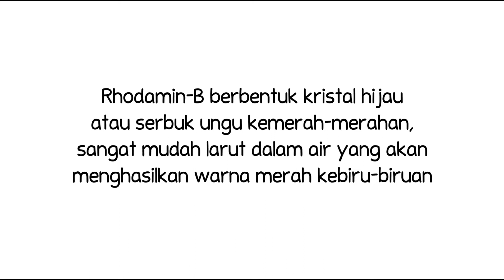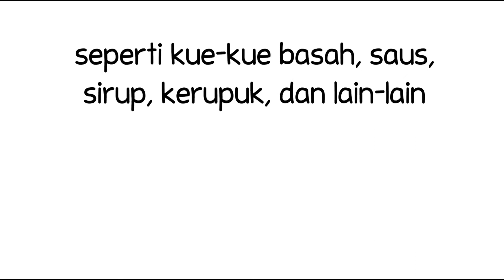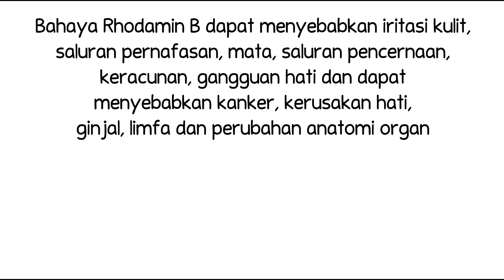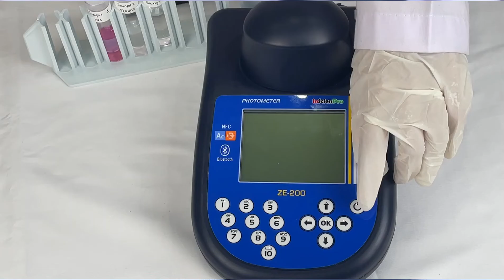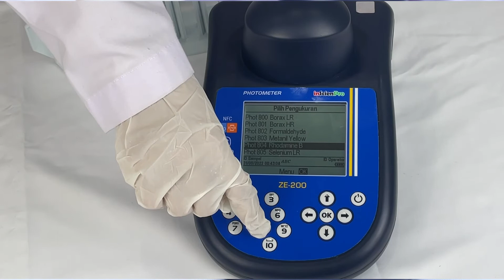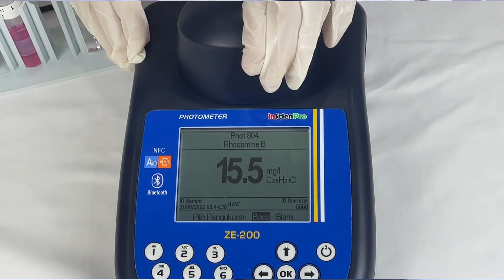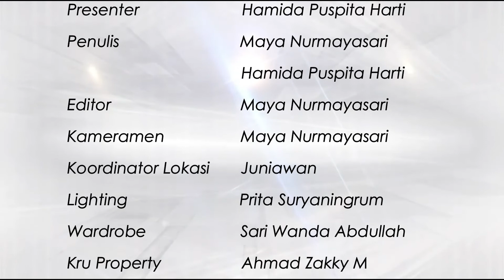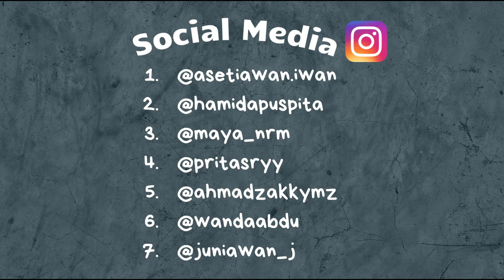Pengujian Kandungan Rhodamin B Pada Makanan Jajanan (Saus Dan Kerupuk)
Hallo sobat sanitasi

Pada video kali ini kita akan melakukan tutorial pengujian Rhodamin B pada makanan jajanan yaitu saus dan kerupuk.

Rhodamin B adalah salah satu pewarna sintetik yang tidak boleh dipergunakan untuk makanan. Rhodamin B berbentuk kristal hijau atau serbuk-ungu kemerah-merahan, sangat mudah larut dalam air yang akan menghasilkan warna merah kebiru-biruan. Sesuai dengan PERMENKES No. 033 Tahun 2012, Rhodamin B BUKAN termasuk kedalam bahan tambahan pangan, oleh karena itu dilarang dan berbahaya untuk dikonsumsi karena dapat menggangu kesehatan.

Nahh untuk lebih jelasnya lagi yukk simak video tutorialnya.
Jangan lupa like, comment, subscribe dan aktifkan notifikasinya yaa karena akan ada informasi, tips and trik dan tutorial di bidang kesehatan lingkungan yang pastinya akan sangat bermanfaat untuk sobat sanitasi jangan sampai ketinggalan yaa

♻️Fondasikan Sanitasi... Kuatkan Masyarakat Produktif👍

▶️WhatsApp Business
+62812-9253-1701